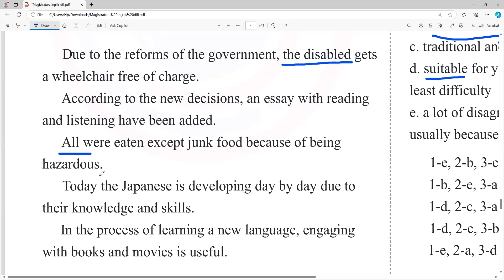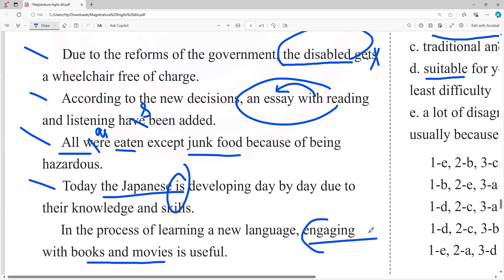SUAL-7. 20.10.2024 tarixli Magistratura sınaq imtahanının İngilis dili fənnindən izahı